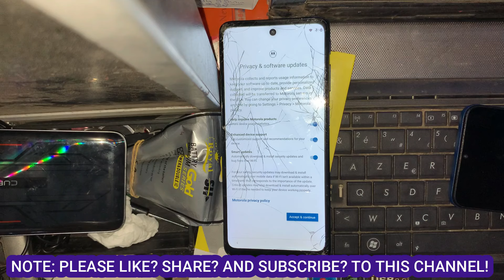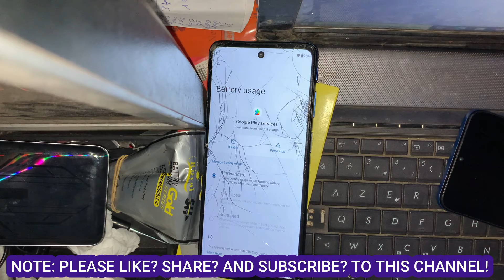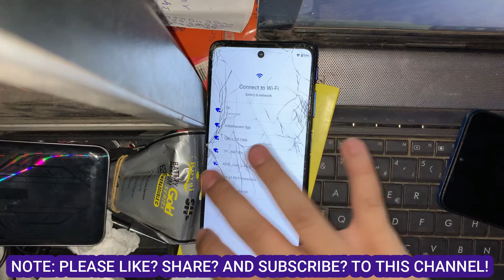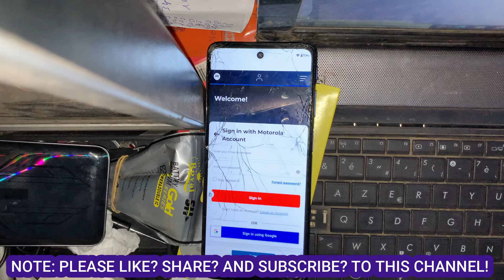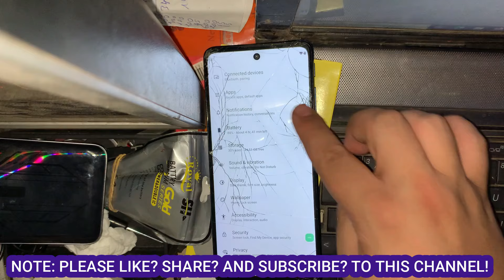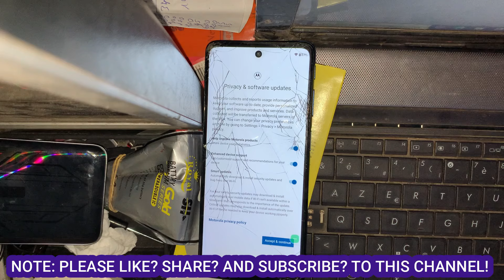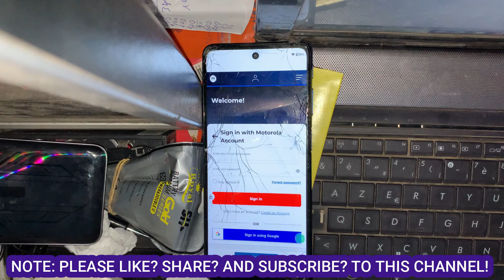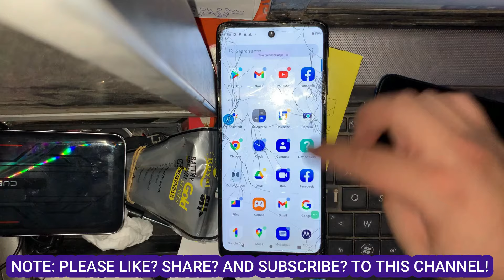bypass 2024 - All Moto G51 5G Frp Bypass Latest Update 2024 Easy Method Without PC,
ll Motorola FRP Bypass 2024 Moto g51 5g frp bypass, see all apps not working
 G10/G13/G14/G20/G22/G23/G24/G53 [ Fix YouTube Update app]
●▬▬▬▬▬▬▬ஜ۩۞۩ஜ▬▬▬▬▬▬▬●
●▬▬▬▬▬▬▬▬▬ஜ۩۞۩ஜ▬▬▬▬▬▬▬▬▬●